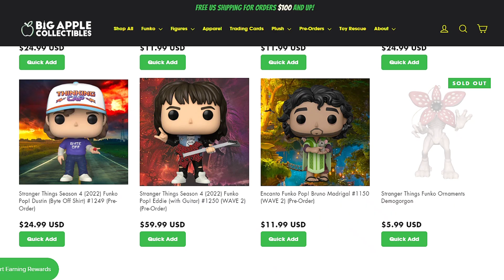FUNKO POP GRAIL?! You Didn't TELL ME! Stranger Things Eddie Munson Funko Pop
Follow us on Whatnot for our next Live Auction
Checkout my profile on Whatnot to see what I am selling, want or have in my collection.